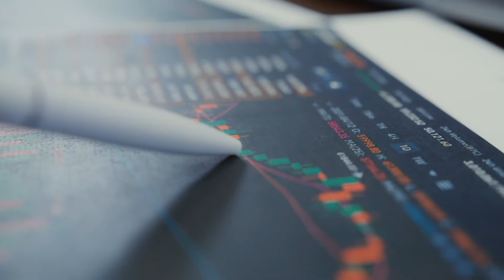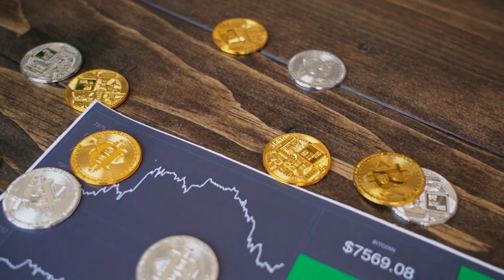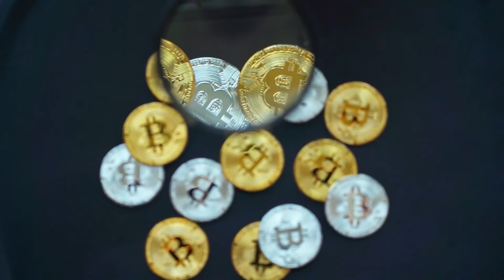Why Crypto is Crashing in Hindi? Crypto News In Hindi | Bitcoin News in Hindi